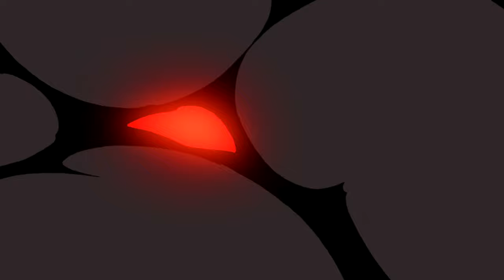Robin and Red X vs Professor Chang - Teen Titans "X"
Red X decides to play the hero and help Robin to defeat Mr. Zhang and save the Teen Titans, however, his identity and his goals remains mysterious.

Season 03 Episode 02: "X"

Teen Titans and all its related content are courtesy of Warner Bros. Entertainment and DC.